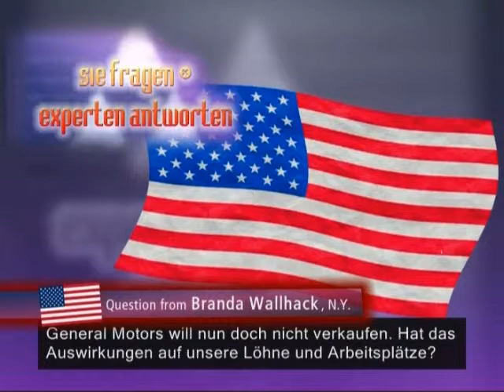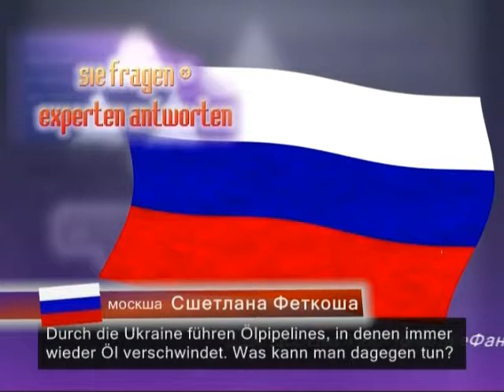Die Experten international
Sendung: "Sie fragen Experten antworten"
Silvestersendung